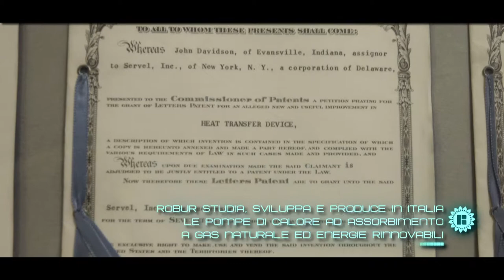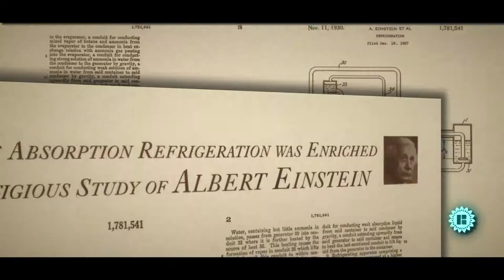Robur Istituzionale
Robur, video istituzionale per i 50 anni dell'Azienda